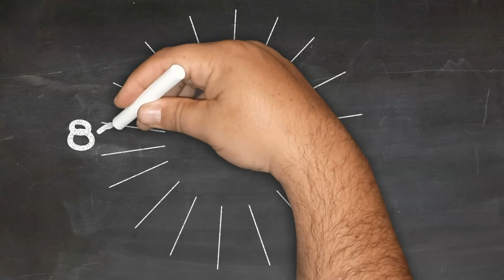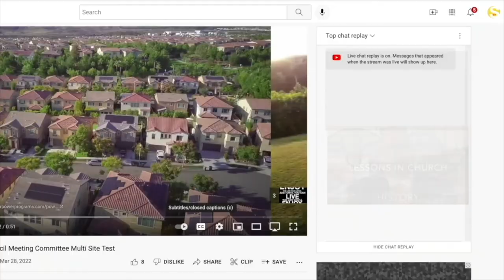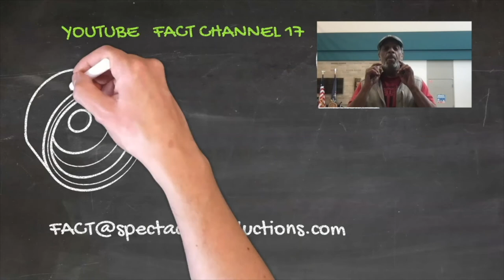Meet The Candidates-2022-Linda Boose